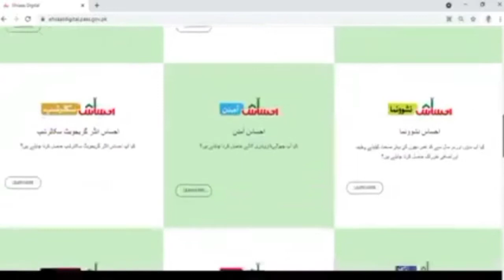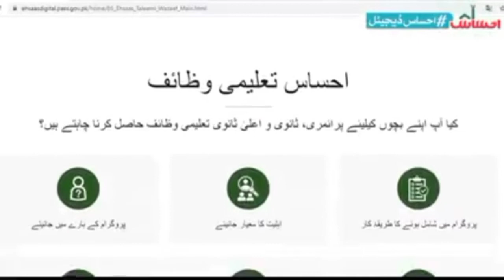Ehsaas one window program 2021 Ehsaas kaflat waseela registration program online web portal again 72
Ehsaas one window program 2021 Ehsaas kaflat waseela registration program online web portal again

احساس ون ونڈو اقدام کےاہم جزو'احساس ڈیجیٹل'پر احساس کےمختلف پروگراموں کی معلومات کو صارفین کی سہولت کیلیئےایک ہی ڈیجیٹل پلیٹ فارم پریکجا کیا گیاہے۔
معلوماتی پورٹل:
پورٹل سےاستفادہ حاصل کرنےکی مزید رہنمائی کیلیئےیہ معلوماتی ویڈیوملاحظہ کریں۔